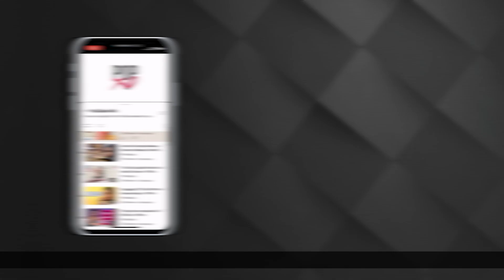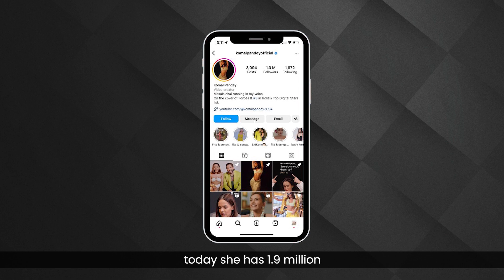From Struggles To Success - The Komal Pandey Story | Content Creation Journey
In this inspiring video, we delve into the extraordinary journey of @komalpandeyofficial, the reigning queen of fashion. Join us as we explore her path from struggles to incredible success, witnessing firsthand her unwavering determination and unstoppable passion.

Komal Pandey, a name synonymous with style and grace, has become an inspiration for millions around the globe. With her unique fashion sense and innovative ideas, she has carved a niche for herself in the fashion industry. But it wasn't always a smooth ride for her.

Through this captivating visual narrative, we uncover the challenges Komal faced on her way to the top. From initial setbacks and self-doubt to overcoming obstacles, she proved that resilience and hard work can truly transform dreams into reality.

Prepare to be mesmerized as we witness Komal's transformation, both as a person and as a fashion influencer. Her journey is a testament to the power of following one's passion and staying true to oneself, no matter what.

As we navigate through Komal's life story, we gain insights into her creative process, her fashion philosophy, and the lessons she learned along the way. Her charisma and authenticity shine through as she shares her experiences, inspiring us all to pursue our own dreams with relentless passion.

Join us on this incredible voyage as we celebrate the accomplishments of our fashion queen, @komalpandeyofficial. Let her story ignite a fire within you and motivate you to conquer your own struggles, turning them into stepping stones toward your own personal success.

Don't miss out on this empowering video that showcases the indomitable spirit of Komal Pandey, reminding us that with dedication and a strong will, anything is possible. 💪✨